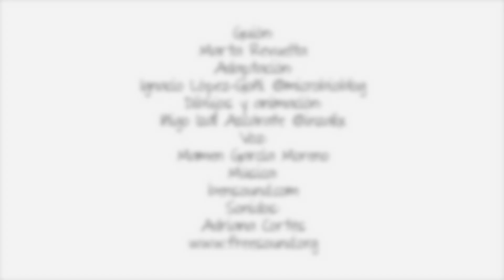La mujer en la ciencia: Janaki Ammal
El Museo de Ciencias Universidad de Navarra ha impulsado el proyecto “La mujer en la ciencia”, cuyo objetivo es dotar a la sociedad y en concreto, a las niñas que quieran seguir una carrera científica, de referentes femeninos. Se trata de una serie de animación que narra, a través de pequeños vídeos y en un tono divulgativo, la biografía de científicas relevantes en su campo pero que resultan desconocidas para el público general.

Con la colaboración de la Fundación Española para la Ciencia y la Tecnología -FECYT el Ministerio de Ciencia e Innovación del Gobierno de España y el grupo Women for Science and Technology de la Universidad de Navarra